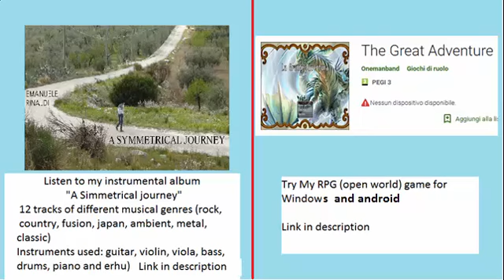Monster Hunter Stories - hunt Pink Rathian